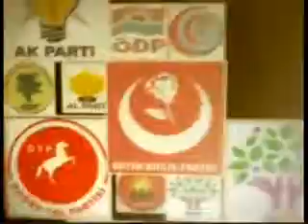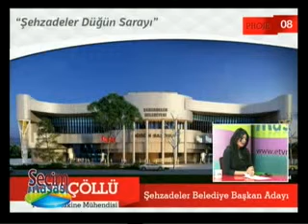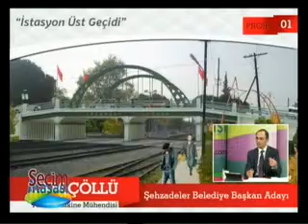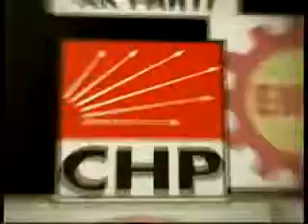Seçim Masası - MHP Şehzadeler Belediye Bşk.Adayı Cem Çöllü (20 Şubat)